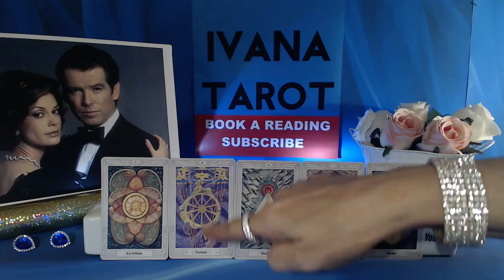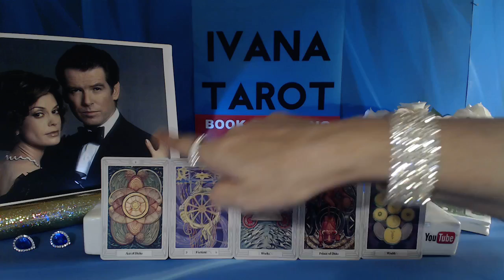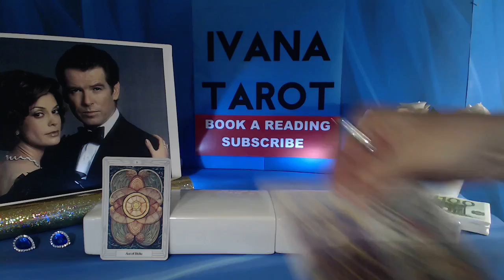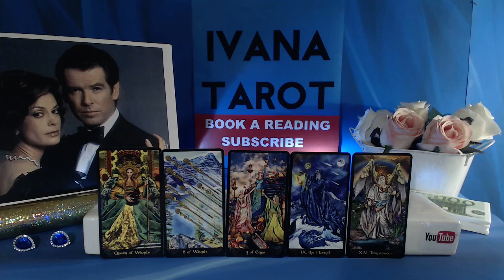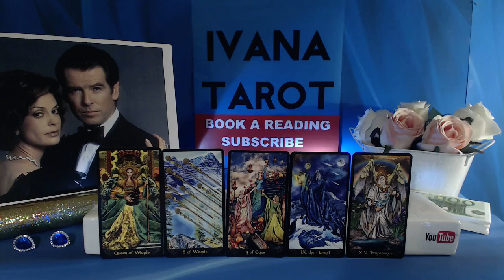❤️ Cancer Weekly Tarot Reading 2 - 8 Januyry 2017 by Ivana Tarot